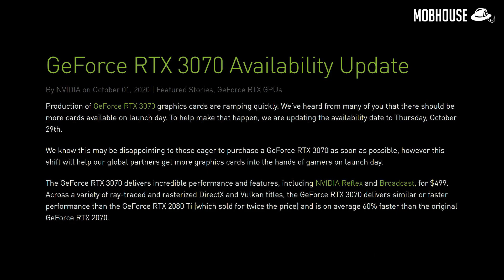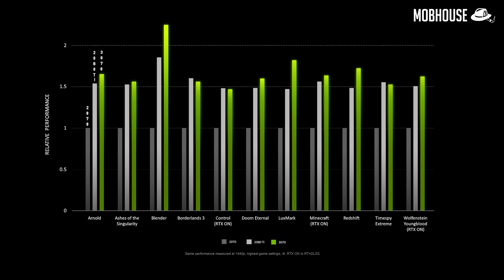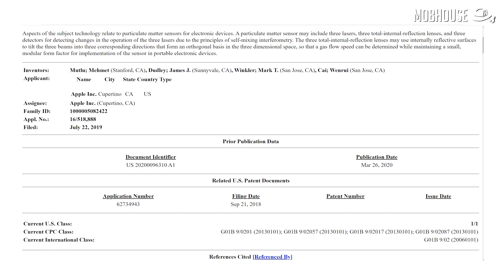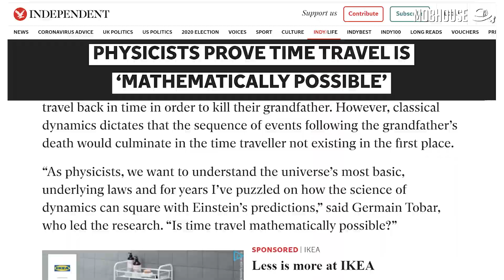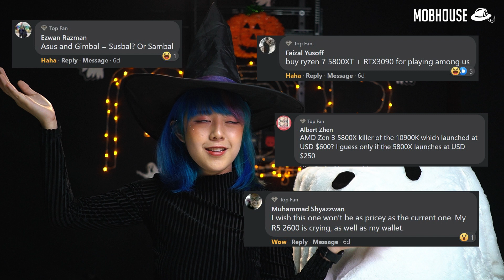RTX 3070 Delayed - Monday Logins with MOBHouse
MOBHouseMLM - RTX 3070 Delayed

Nvidia RTX 3070 delayed! But here are some game performance charts for you to drool over. 🙈 Also, future phone screens may be made of wood.

Topic Breakdown -
PC: RTX 3070 Delayed, More Performance Numbers Teased
Mobile: Phone Screen Made of Wood
Lifestyle: Detect Contaminated Air with Laser
Games: VR Boots Kill Motion Problems
Fun: Time Travel Mathematically

Monday Logins with MOBHouse is a weekly show about all the cool things that are happening in the tech world! Love your gadgets?

weekly tech news - weekly tech news roundup - October 2020 week 2 | 12 October 2020.